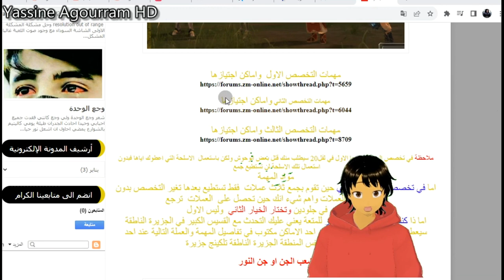لعبة زمن المحاربين العربية فيلم قصير الجزء الثالث ممتع لا يفوتكم 🔥 Lineage 2 arabic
لعبة زمن المحاربين العربية فيلم قصير الجزء الثالث لا يفوتكم
 Lineage 2 arabic
 Lineage 2 Best arabic server Gameplay Pc